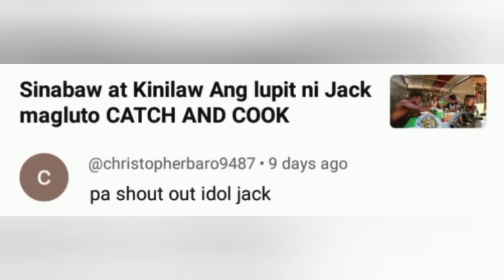Sinabawang Lapu2 na may Malunggay😋 | Taob talaga kaldero pag ganito ulam CATCH AND COOK